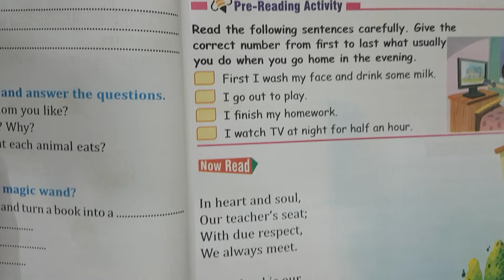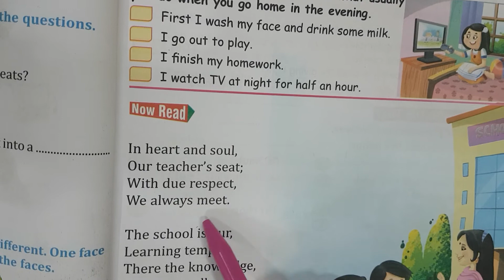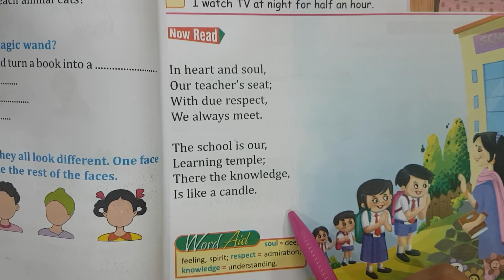English Ch-3 Our Learning Temple Class 2nd